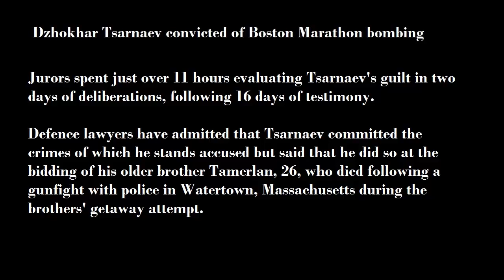Dzhokhar Tsarnaev convicted of Boston Marathon bombing| Dzhokhar Tsarnaev: The counts, one-by-one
Dzhokhar Tsarnaev has been found guilty of killing three people and injuring 264 in the 2013 bombing of the Boston Marathon, as well as fatally shooting a police officer four days later.

Tsarnaev was tried on a 30-count indictment, with 17 of the charges carrying the death penalty. The jury that found him guilty on Wednesday will now decide whether the 21-year-old former student should be sentenced to death or life in prison without possibility of parole.

Jurors spent just over 11 hours evaluating Tsarnaev's guilt in two days of deliberations, following 16 days of testimony.